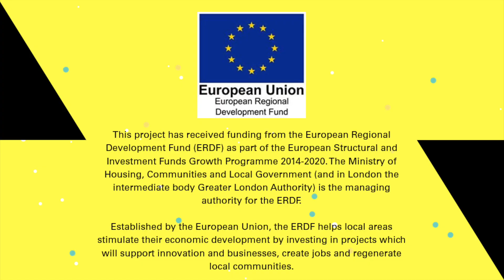Survive & Thrive 11: Innovation for Survival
For a lot of companies, lockdown has meant that the bottom dropped out of their business meaning that they've had to make a quick pivot or develop completely new technologies in order to survive. This webinar explores some of the new, innovative technologies and services that Sussex Innovation members have developed due to Covid-19.

The panel includes:

Will Golder, Director at event registration and fundraising platform Race Nation

Chris Giddins, Founder of Promotion Engine Uniqodo

Mustafa Khraishi, Co-founder of biotech company Adaptive Diagnostics